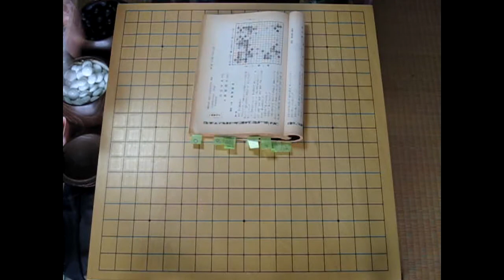内垣末吉六段 x 瀬越憲作四段 方円社定式手合 MR囲碁3742